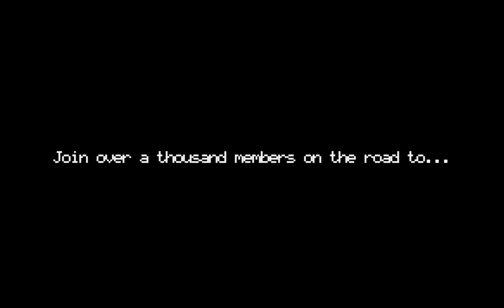Godzilla Save the Earth: Overhaul - 1,000 Member Discord Celebration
A congratulations to the STE Overhaul team for reaching a total of 1000 members, practically doubling since the first official trailer released!